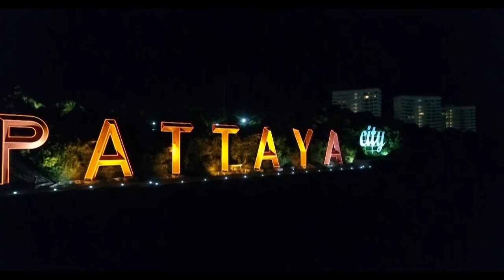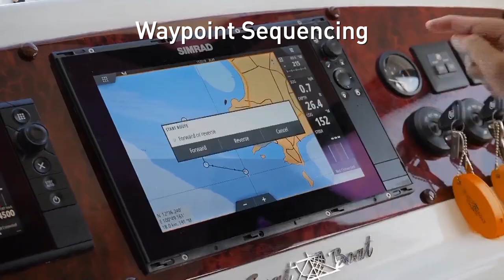Mercury Asia: Mercury Joystick Piloting for Outboards in Thailand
Mercury Joystick Piloting for Outboards allows for better big boat control out in the waters of Thailand. Few technological innovations have given boaters more confidence when docking a boat or maneuvering at low speeds in the marina than Mercury’s Joystick Piloting System, which provides 360-degree fingertip control over the boat’s steering and propulsion. With the all new Skyhook virtual anchoring, boaters are now empowered to do more with their boats than ever before.